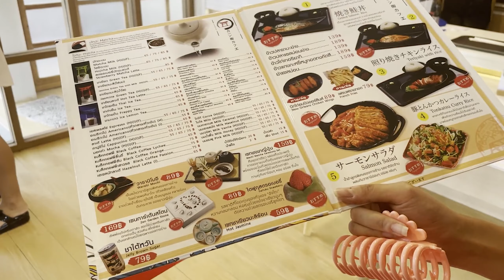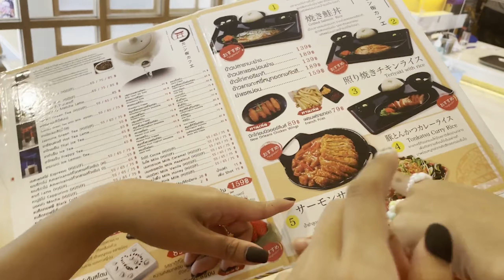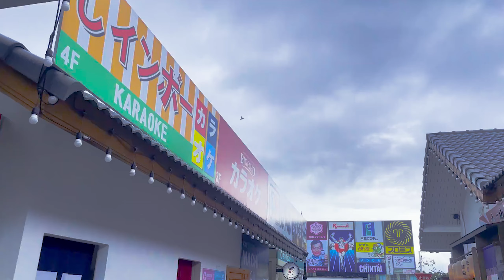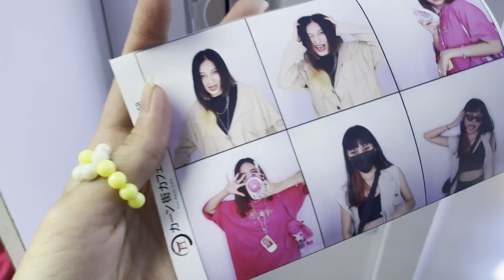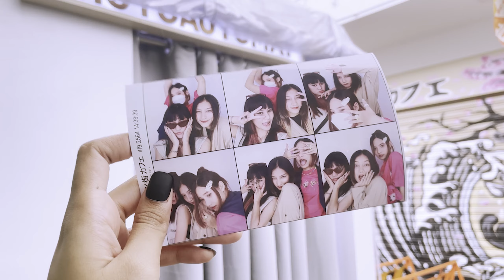กาญ มาชิ คาเฟ่ (kan machi cafe) | Trip twO | สองพี่น้อง w/friend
ถนนแม่น้ำแคว ตำบลท่ามะขาม อำเภอเมือง จังหวัดกาญจนบุรี
ทุกวัน : 10:00-19:00 น. หยุดทุกวันพุธ (ยกเว้นวันพุธที่เป็นวันหยุดนักขัตฤกษ์)

My sis’s IG : fffoilfoil
My sis’s TikTok: ftooiml8